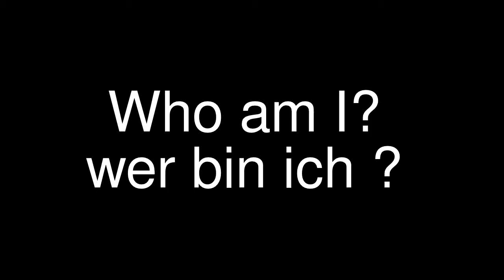Who am I ? Wer bin ich ? ♛ Tim Garland - Cicada Cadenza - Nokia N8 HD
Nokia N8 HD
Who am I ? Wer bin ich ? ?